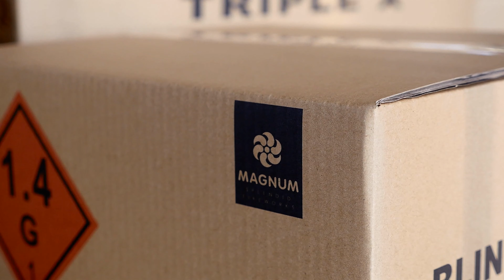NEUHEIT 2020 Rainbow Chry! Verbund Magnum Fireworks | PyroExtremGermany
💰 ~ 120€